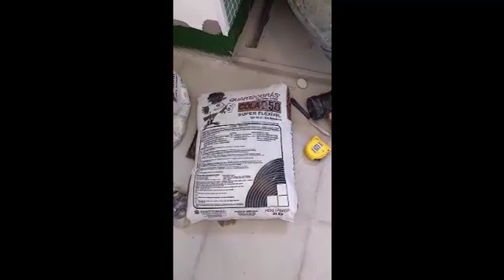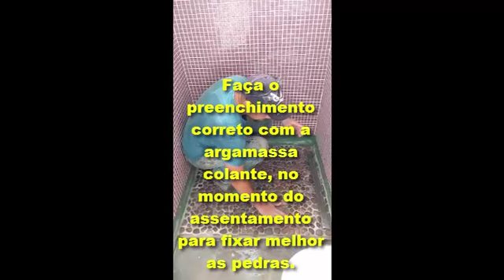Assentamento de seixo (pedra) telada passo a passo parte 1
Neste vídeo eu Paulo pedreiro cruz estou mostrando para vocês passo a passo, todos os procedimentos para fazer o assentamento de seixos (pedras), em telas de nylon em formatos 30x30.

CONTATO
Skype: ajmconstrucoesreformas